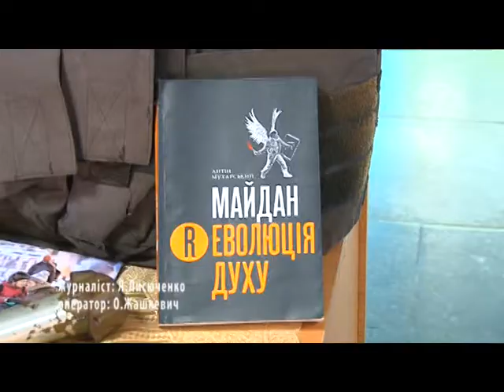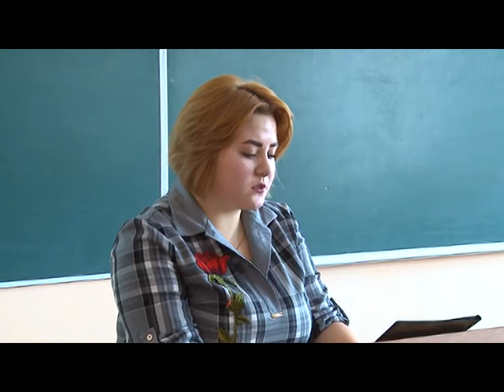Уманські студенти увічнили пам'ять Героїв Небесної Сотні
20 лютого в УДПУ ім.П.Тичини пройшов захід-реквієм  увічнення пам'яті Героїв Небесної Сотні